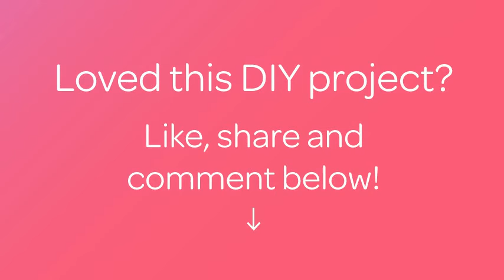How To Weave White Christmas Tree Earrings - DIY Crafts Tutorial - Guidecentral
About this DIY project:
- Title: Weave White Christmas Tree Earrings

Supplies:
- fishing line
- white beads
- pearl white beads
- blue beads
- pink drop beads